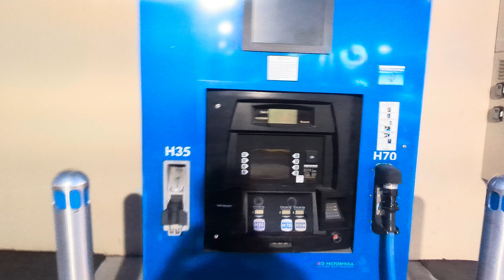Visiting a failed Hydrogen Station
I visited the now closed Costa Mesa hydrogen station. This was operated by True Zero when it was online.